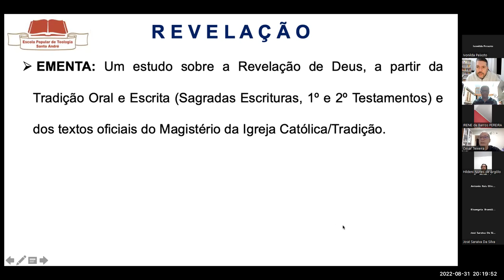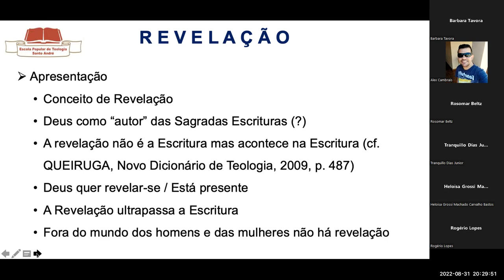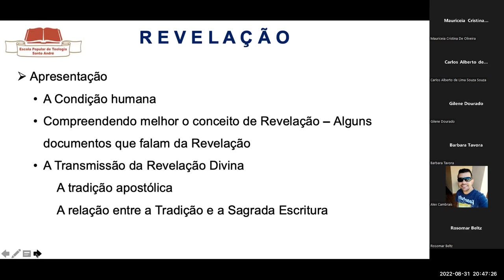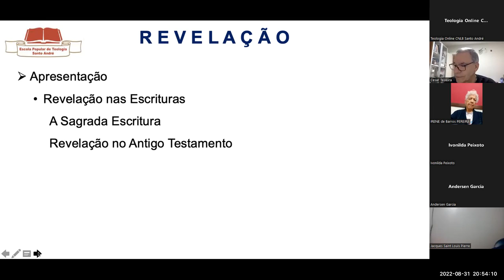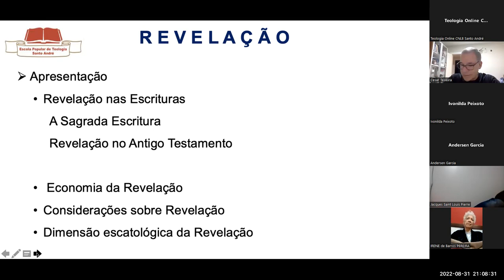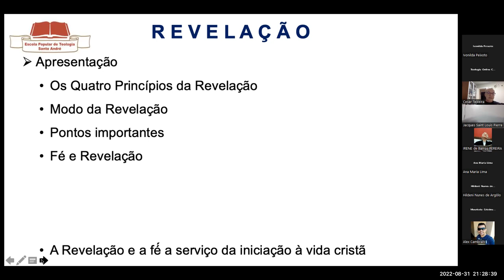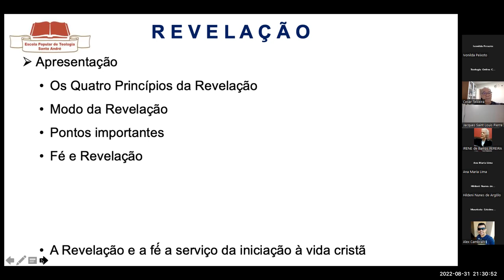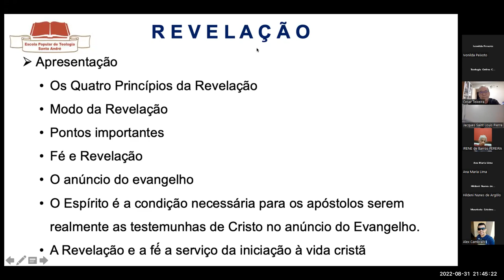Encontro 5: Revelação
O professor Cesar Nascimento Teixeira nos ajuda a compreender que a revelação não é a escritura, mas acontece na escritura. A Bíblia é a narrativa dos povos sobre a revelação.